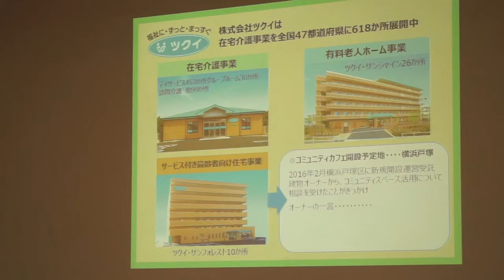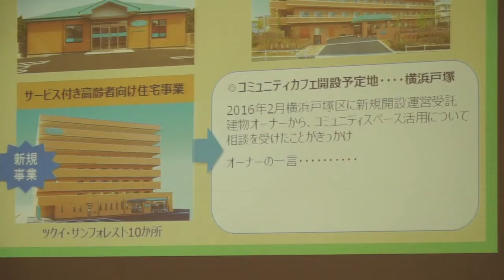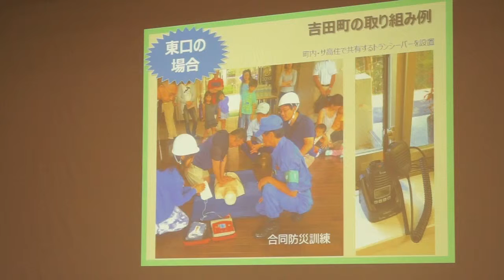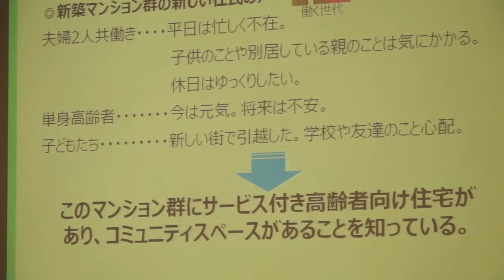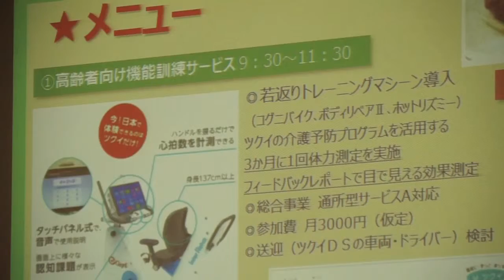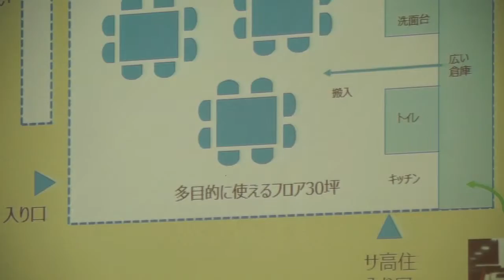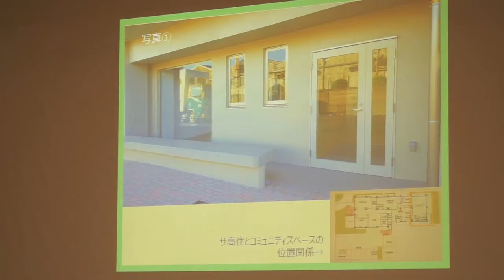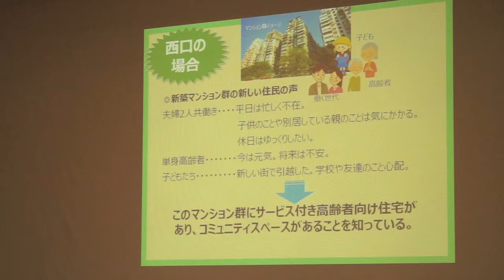4 シーズンカフェ横浜戸塚 株式会社ツクイ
第６回コミュニティカフェ全国交流会成果発表会
２０１６年３月２７日　東京しごとセンター
主催：公益社団法人 長寿社会文化協会(WAC)